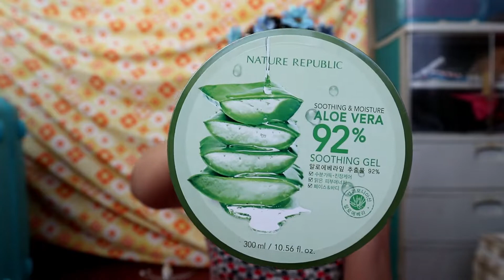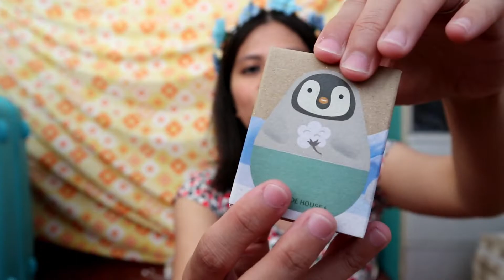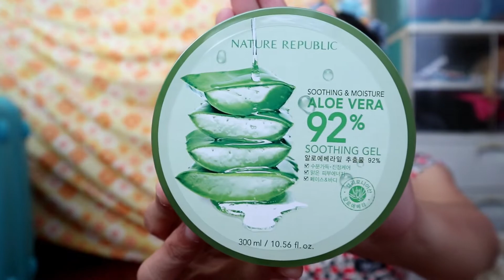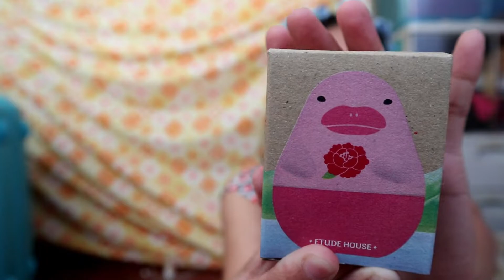BEST KOREAN PRODUCTS | KOREAN PRODUCTS HAUL | PERI PERA | NATURE REPUBLIC |ETUDE HOUSE | HONEY PANGO